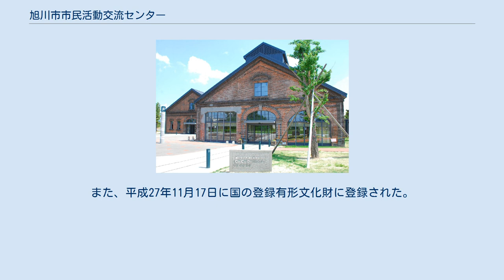旭川市市民活動交流センター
旭川市市民活動交流センター（あさひかわししみんかつどうこうりゅうセンター）は、北海道旭川市にある公共施設。
 旭川駅周辺の再開発地域「北彩都あさひかわ」東側の「シビックコア地区」に位置する。
 CoCoDe（ココデ）という愛称で親しまれており、”Co”ここが、”Co”交流と、”De”出会いの場になるようにという意味が込められている。
 同じシビックコア地区内には、旭川市科学館 サイパル、旭川市障害者福祉センターおぴった、旭川合同庁舎などが隣接する。
 旭川市市民活動交流センター（愛称：CoCoDe)は、活力ある地域づくり、市民が活躍するまちづくりを目指した、市民活動のための公共施設であり、2010年（平成22年）6月29日に開館した。
 現在は特定非営利活動法人旭川NPOサポートセンターが指定管理者として旭川市から委任を受け、運営している。
 市民活動に関する情報の収集及び提供、市民活動に関する相談・コーディネート、会議室等施設の貸出、コピー・印刷機など事務機器の貸出 、市民活動団体やまちづくりに関わる色々な団体との交流や協働の促進などを主な業務としている。
 また年に数回、大規模な自主イベントも開催する。
 開館時間は午前9:00〜午後10:00。
 休館日は毎月第2、第4月曜日（祝日の場合はその翌日）、年末年始（12/30〜1/4）。
 主に旧国鉄工場施設を改修した2棟の建物から成り、市民活動支援棟とホール棟、およびそれらを結ぶ共用ロビーと渡り廊下で構成される。
 また、イベント等に使用できる屋外広場や中庭もある。
 市民活動支援棟は団体の会議、講座・研修、打ち合わせ等に使用され、ホール棟は多目的ホールとして、講演会や研修会、シンポジウム、音楽・演劇などの練習や発表、イベントなどに幅広く使用される。
施設の利用者もしくは市民活動団体・町内会のみが利用できるコピー・印刷室には、各種印刷機のほか、裁断機、製本機、紙折り機、電動穴開機、電動ホチキス、ラミネーターなどがあり、印刷から製本までの作業ができるようになっている。
この他印刷機器として、1階の事務室内にポスターや横断幕の印刷ができる大型プリンターがある。
いずれも格安もしくは無料であることから人気が高く、活発に利用されている。
エレベーターは、ウォークスルー式貫通２方向型を採用。
入口と出口が反対になり、車椅子利用者が方向転換することなく進むことができるように配慮されている。
自動販売機は、省エネ（ノンフロン・２４時間消灯）、ユニバーサル配慮型（低い位置にもボタンあり）のものを設置し、環境に配慮。
一階の交流展示コーナーの横には遊具を置いたキッズコーナーもあり、子ども連れの主婦が気軽に立ち寄ることができる。
この他、市民活動団体が利用できる貸ロッカーやメールボックス、多用途トイレ・授乳室・パントリー（ミニキッチン）等がある。
 旭川市市民活動交流センターのベースとなった2棟の煉瓦建造物は旧国鉄の工場であり、旧木機乾燥場は鍛冶工場として、旧第二木機職場は旋盤工場として使われていた。
 設計には、明治期を代表する土木技術者・田辺朔郎が携わったとされている。
 官設鉄道上川線の開通に伴い、明治31年に建設されたこの2棟の建物は、明治時代の建築技術を今日に伝える貴重な歴史的建造物であり、現存する旧国鉄工場施設としては国内で最も古い建物の一つであると言われている。
 改修後は、旧木機乾燥場は市民活動支援棟として、旧第二木機職場はホール棟としてそれぞれ使用されている。
 現在の施設として開館したのは、2010年（平成22年）6月29日。
 なお、市民活動支援棟の1階および2階には鉄道歴史展示コーナーがあり、JRから貸与を受けた当時のゆかりの品や写真を見ることができる。
また、平成27年11月17日に国の登録有形文化財に登録された。